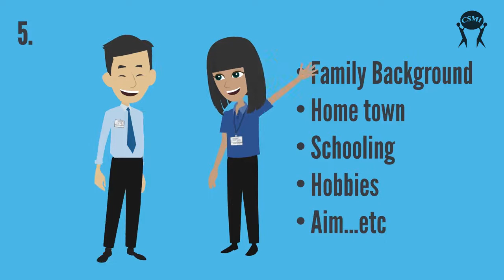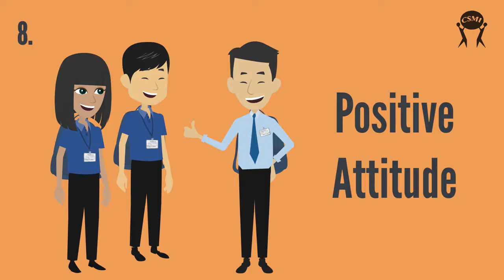Prachin Herbs Healthcare Pvt Ltd